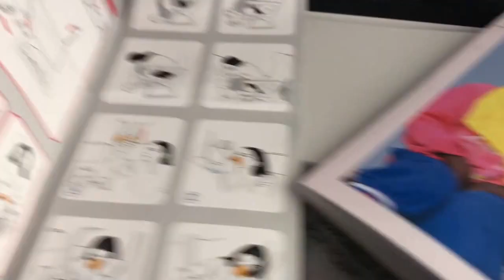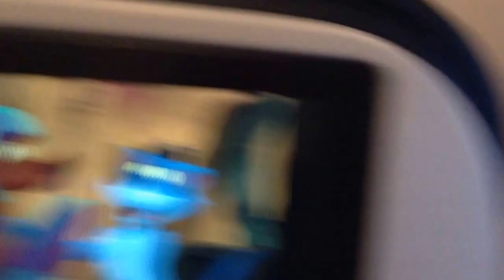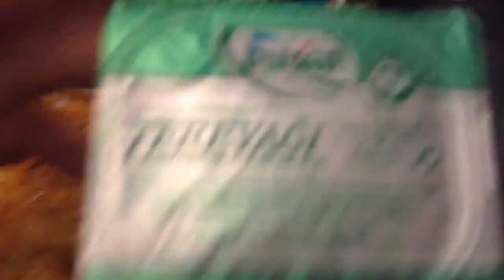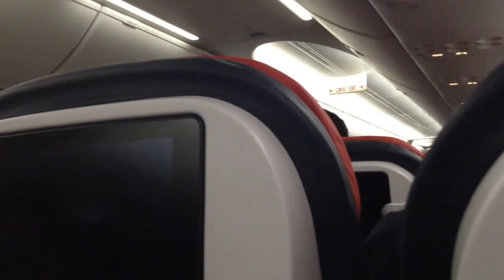Flight Experience I Turkish Airlines Istanbul to Muscat Boeing 737-800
Today, I fly Turkish Airline's Boeing 737-800! I hope you enjoy :D!